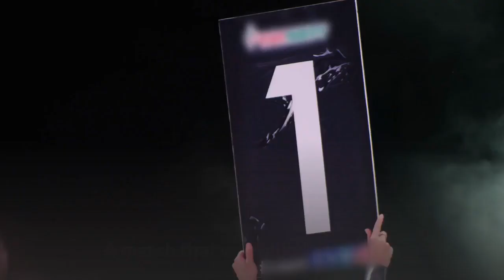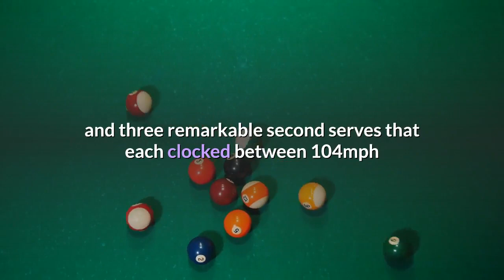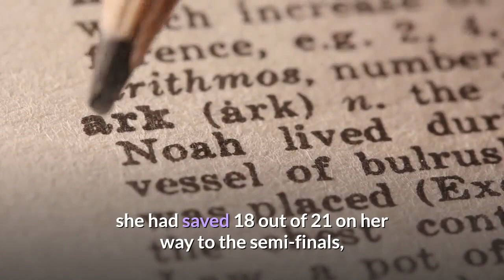Karolina Pliskova edges past Aryna Sabalenka to reach Wimbledon final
Karolina Pliskova admits that as she approached Wimbledon, a tournament where in eight attempts she had never been past the fourth round, “the dream was to make the second week”. On Saturday she will play Ashleigh Barty for the title, after confounding expectations – her own, it seems, as well as many others’ – with a deserved 5-7, 6-4, 6-4 victory over the No 2 seed, Aryna Sabalenka, in the semi-finals. A match that was billed as a battle of big-hitters duly started with an ace and ended, seven minutes short of two hours later, with another. No women’s match at Wimbledon, at least since people started counting these things, has featured more aces than this one’s 32. But while it was as predicted a staccato story of short points – 145 were decided in four shots or fewer, just 38 in five or more – there was much more to it than raw power. At its heart was a fascinating contrast in styles between the tall, languid Pliskova and her Belarusian opponent – only an inch shorter but broader and more forceful in style and character. Sabalenka roars into her shots, not just with her voice but her entire body, while Pliskova glides across the baseline and generates power, particularly on the forehand side, through timing and technique rather than force. It was a match of silk and sandpaper. Sabalenka started it with a genuinely fearsome service game. If her serve, like most aspects of her game, can be wildly unreliable, in the first set it was always there when she needed it. At 5-5 she came back from 0-40 and then advantage down with three aces and three remarkable second serves that each clocked between 104mph and 106mph. Those four break points took Pliskova’s tally up to eight, none of them taken, and she was yet to allow her opponent any at all. But her failure to capitalise on those chances seemed to sit heavy on her; the next game featured two bad mistakes, one an easy forehand volley sent long to gasps from the crowd, and soon Sabalenka had her first break point of the day. Pliskova had come into this match with the tournament’s finest record in these crucial moments – she had saved 18 out of 21 on her way to the semi-finals, a remarkable 86% success rate. This time she double faulted, giving her opponent not just the game but the set. “I was super pissed about that because I’d had so many chances, ” she said. “I was frustrated because I didn’t capitalise on my chances on her serve and I had so many break points. ”She needed only two more, both converted, to win the match, while Sabalenka never had another. Barty has won five of their seven previous meetings but only once in straight sets, and on this form there might be more surprises to come from Pliskova in the final. “Every time we’ve played it was close. I never played a horrible match against her, ” Pliskova said. “I had a lot of chances last match I think. I’m not expecting anything easy, but definitely there’s going to be chances. ”Here Sabalenka gave her a few too many gifts.